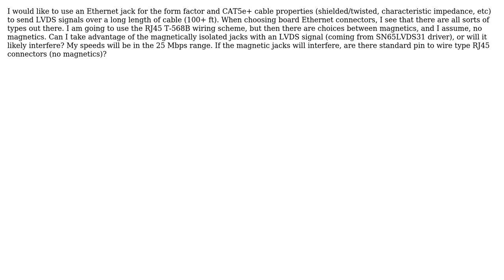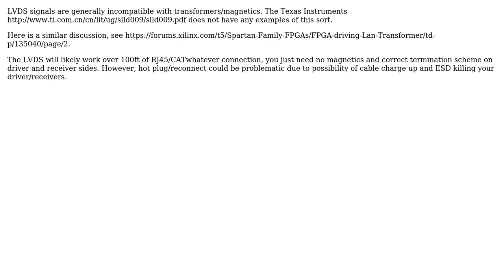Electronics: Can I use an ethernet jack to send LVDS signals?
With thanks & praise to God, and with thanks to the many people who have made this project possible! You are responsible for your own actions.